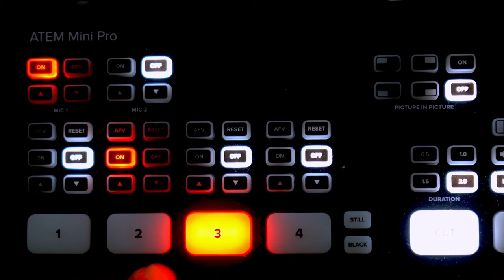حوارمع الفنان علاء مڭ‍ري نجل الفنان محمود مڭ‍ري بين الموروث العائلي و الابداع الشخصي و ألبومه الجديد